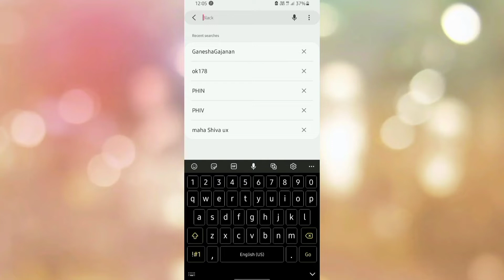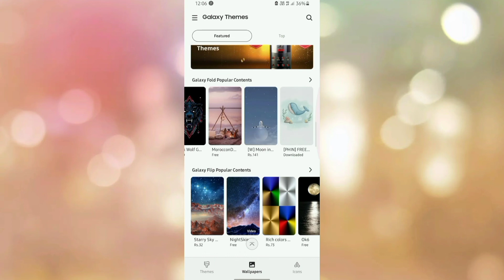Professional Wallpaper Kaha Sai Lagaye | How To Use Professional Wallpaper Free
jio phone mein free fire ka wallpaper kaise lagaen
wallpaper photos beautiful